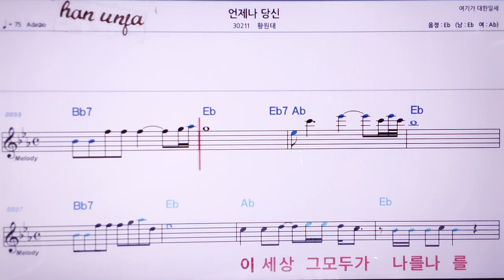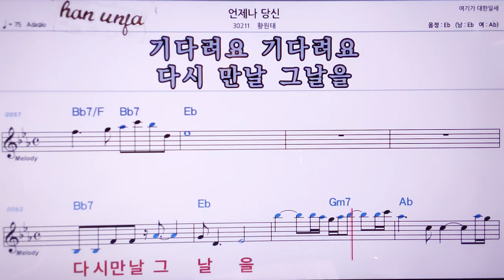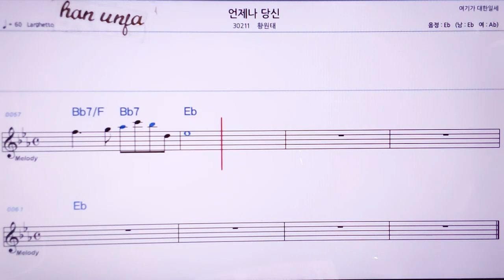💖언제나 당신/황원태 👍MR,노래방, 악보, 코드,Karaoke With Sheet Music